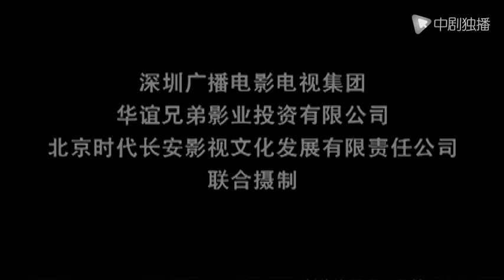嘉庆皇帝 第26集（辛柏青、霍思燕、何冰 领衔主演）